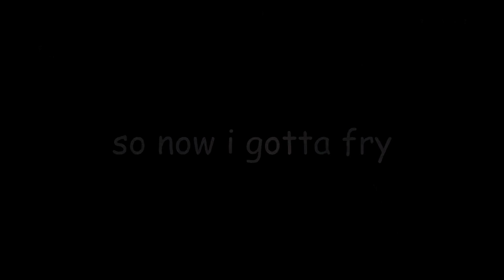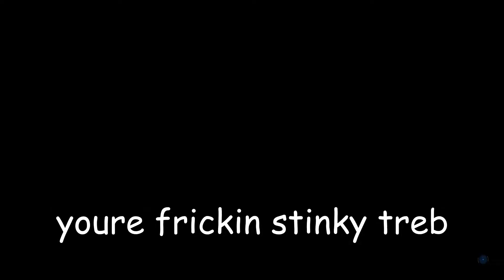the warzone experience w/Treb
like and sub losers